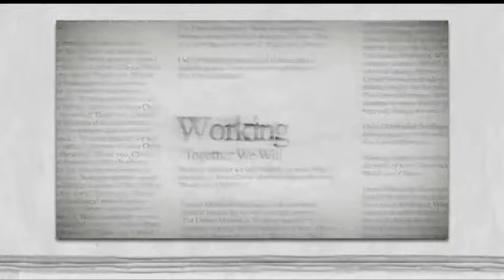General Conference 2012 - Higher Education Report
Bishop Grant Hagiya, Student Isaac Broune, Student Taylor Johnson, Student Nickie Gonzalez Moreno, Dr. Walter Kimbrough, The Rev. Dr. Kim Cape, The Rev. Bridgette Young Ross, Dr. Melanie Overton, Dr. Jennifer Braaten, and Bishop Marcus Matthews discuss the importance of the connection between The United Methodist Church and more than 700 educational institutions during the 2012 General Conference of The United Methodist Church, which was held in Tampa, Florida.